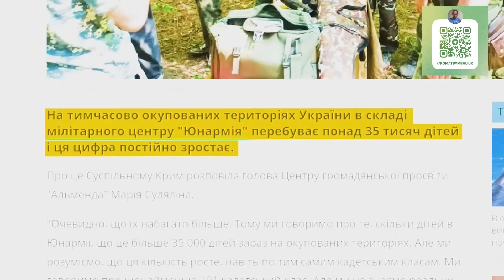Справа Залужного живе і квітне: про ЦЕ тільки перестали говорити в голос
Поддержать
Приват: 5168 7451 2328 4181